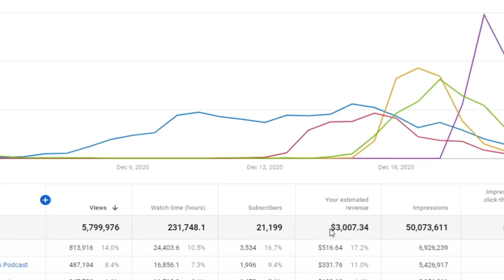POR QUE O THIAGO VENTURA ODEIA O FLOW | Cortes Podcast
Vídeo original:
DIHH LOPES E AFONSO PADILHA - Flow Podcast #410